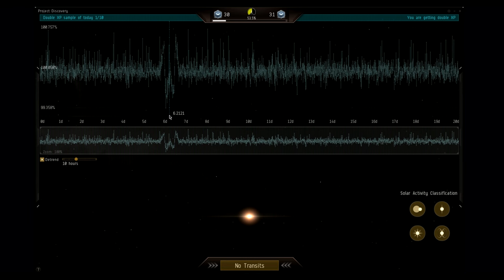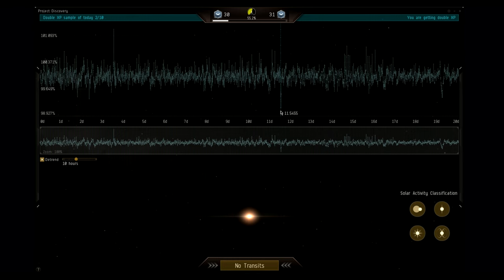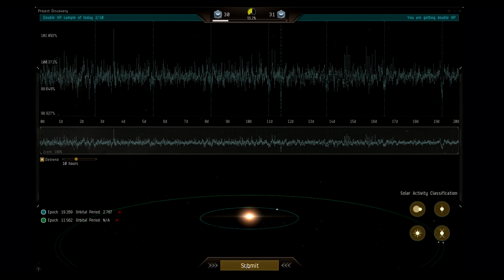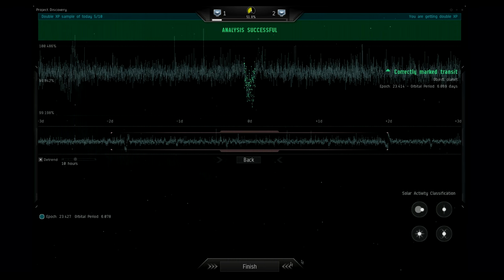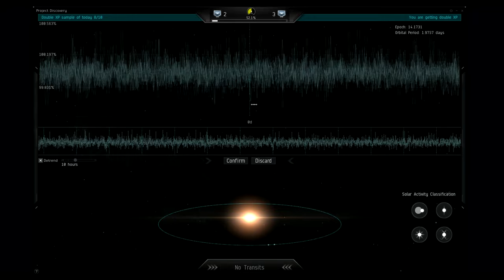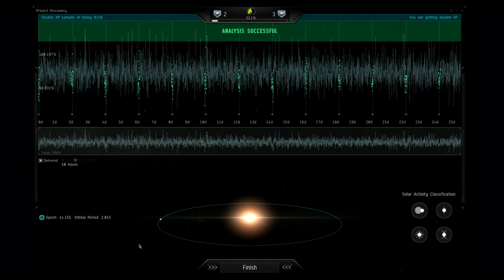Project Discovery: Exoplanets How-TO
TL;DR
Look for 'valleys' in the shape of an U or a W. These valleys can be best observed while in folded mode with Detrend set to 5 or 10.